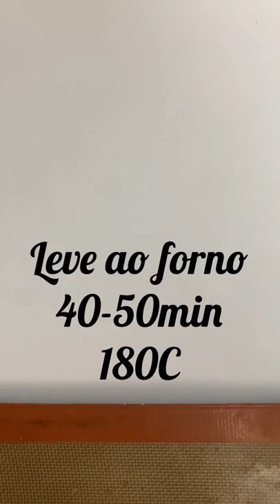RECEITA COM MASSA QUEBRADA MUITO FACIL E MUITO DELCIOSA. COM CANELA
Materiais usados nesta receita:
1 aro o prato de 22 cm
1 aro o prato de 30 cm
1 tabuleiro pequeno para forno de casa
1 tapete de silicone (silpat) para tabuleiros de forno de casa.
Batedeira

RECEITA

RECHEIO DE MAÇÃ
4 Maçãs Vermelhas
100gr Açúcar
25gr Água
25gr Sumo de Limão

MASSA
300gr Farinha
180gr Manteiga com Sal Fria
70gr Água Fria

2 Colheres de Sopa de Açúcar Mascavado
1 Colher de Chá de Canela

RECHEIO

Descasque as maçãs, descaroce-as e corte-as em gomos finos.
Faça uma calda com a água, o açúcar e o sumo de limão.
Quando ferver, deite os gomos de maçã e deixe cozer 5 minutos.
Retire do fogo, coe o líquido das maçãs e reserve.

MASSA

Pré-aqueça o forno a 180C
Na batedeira, a baixa velocidade, e com o batedor plano, misture a farinha com a manteiga fria até conseguir uma “areia”.
Adicione a água fria, e mistura até ficar uma massa homogênea.
Se fizer à mão, pode usar um garfo para misturar a farinha com a manteiga,
e logo adicione a água e amasse.
Estenda a massa imediatamente com uma grossura de 2mm.
Com a ajuda de um aro ou um prato, corte um circulo de 30 cm.
Polvilhe com açúcar mascavado e canela.
No meio, coloque um aro de 22cm.
Deite os gomos de maçã.
Retire o aro.
Dobre as extremidades da massa sobre o recheio.
Leve ao forno a 180C, 40-50 min.
Depois retire, deixe arrefecer, e sirva simples, com chantili ou gelado de baunilha.

Follow me for new and exciting recipes/Sígueme para nuevas y deliciosas recetas/ Segue meu Instagram para novas e saborosas receitas.